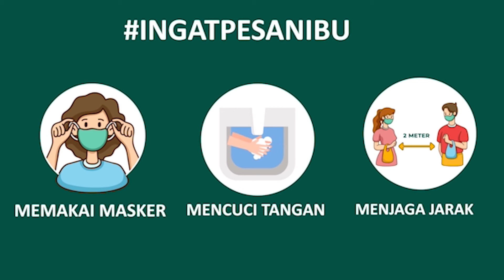Operasi Tertib Masker di Jalan Denpasar Gilimanuk, Petugas Gabungan Temukan 17 Pelanggar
NEGARA, balipuspanews.com - Petugas Gabungan masih terus menggelar operasi tertib masker hingga Senin (14/12/2020).Sebanyak 17 warga terjaring dalam operasi tertib masker tersebut.

Pada pagi tadi, petugas gabungan menggelar operasi tertib masker di Jalan Denpasar-Gilimanuk tepatnya di Desa Pergung Kecamatan Mendoyo. Hampir setiap hari operasi ini digelar baik pagi dan sore hari.

“Kami lakukan setiap hari baik pagi atau sore. Untuk hari ini kami menjaring 17 orang warga. Hingga saat ini dari awal September ada sekitar 1623 warga terjaring operasi tertib masker,” ucapnya.

Leo mengaku, bahwa operasi gabungan kerap kali dilakukan dengan 30-an personel yang menjaring warga yang tidak  memakai masker, serta memakai masker dengan tidak benar atau pun membawa masker tapi tidak digunakan.

Para warga yang masih membandel tidak langsung disanksi, melainkan akan dibina terlebih dahulu.

Ketika dua kali melanggar maka akan langsung akan disanksi denda sebesar Rp 100 ribu.

“Kami tetap kedepankan pembinaan. Tidak langsung sanksi, tapi ketika dua kali terjaring maka kami denda sebagai dukungan Perbup 36 tahun 2020 tentang kewajiban pemakaian masker saat keluar rumah,” ungkapnya.